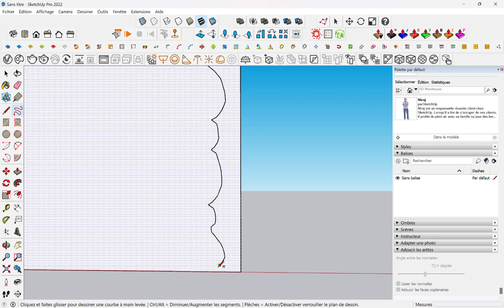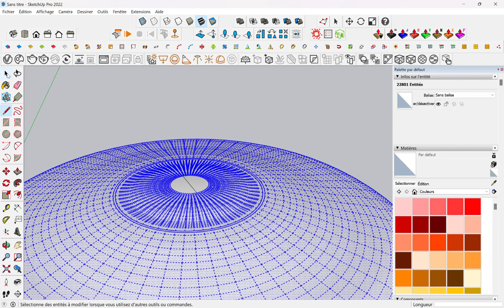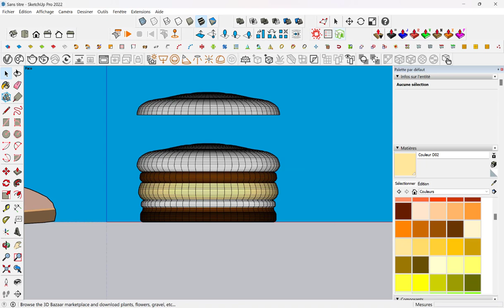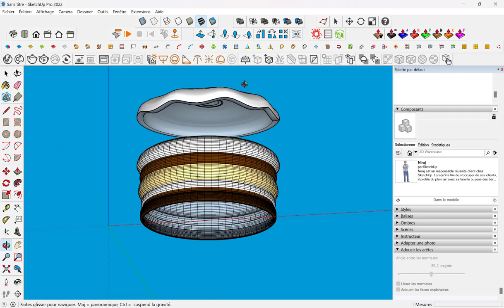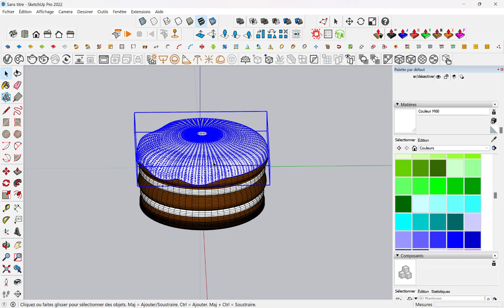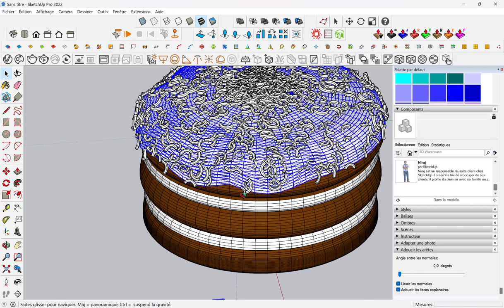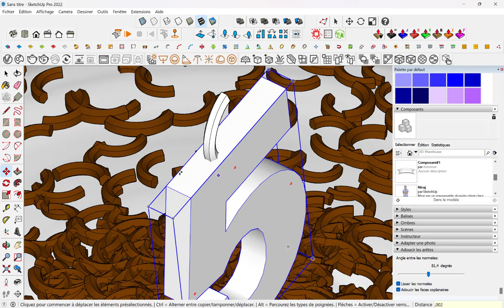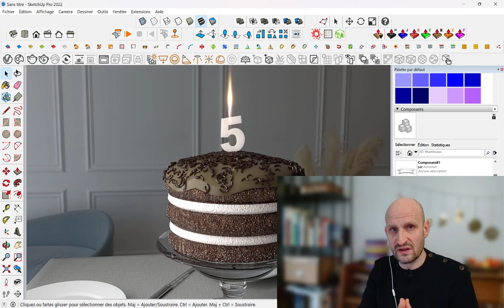Mais POURQUOI UN GATEAU en fait ???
A vous de me donner le prochain challenge... Lâchez-vous !
Dans cette vidéo j'utilise quelques techniques et extensions, certaines gratuites et d'autres payantes pour essayer de m'approcher de la forme d'un gâteau en moins de 10 minutes !

Les extensions utilisées sont
. VERTEX TOOLS  (payant)
. RANDOM TOOLS
. FREDO6 JOINT PUSH PULL

Et un GRAND MERCI à vous qui, en suivant les tutos, permettez à la chaine d'exister depuis 5 ANS !!

                                                   💕🤩  MERCIIIII  !!! 😘❤️

💗 Pour soutenir mon travail sur TIPEEE